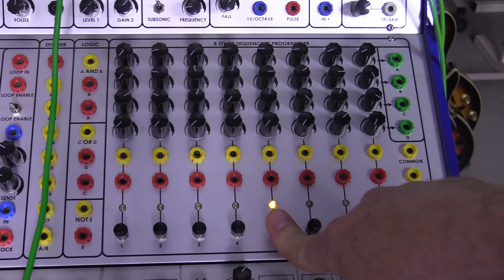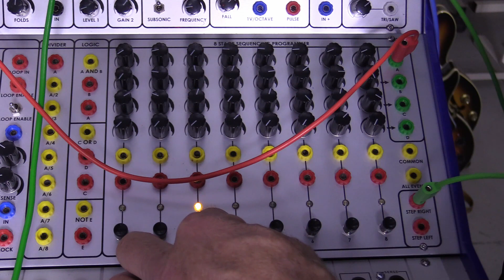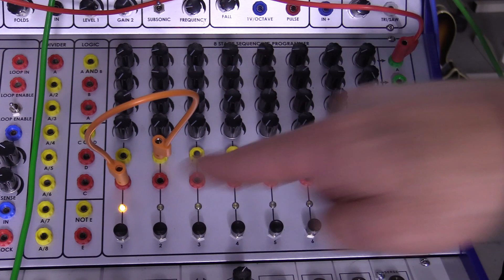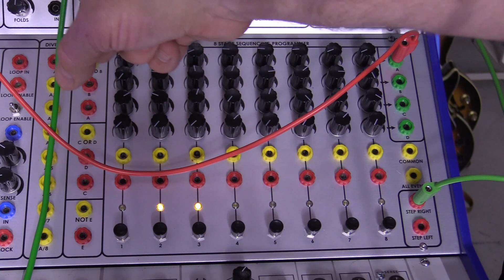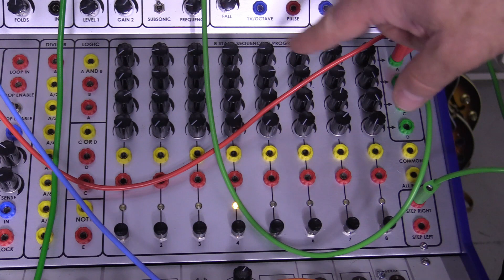Serge CGS359 Elby Designs 8-Stage Sequencer | Tutorial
The CGS359 is a Serge-Compatible 8-stage, 4 channel analog sequencer designed by Ken Stone and produced by Elby Designs. It appears in Elby's SWAMP panel, but is also available as a separate PCB for DIY purposes.

This tutorial is part of my series documenting the care and feeding of these wonderful modules. Collect them all!

Under the Big Tree is Nicolas Peck's YouTube channel, focused on esoteric electronic music, modular and vintage synthesizers, sound design equipment and techniques, and the composition, production and performance of music.